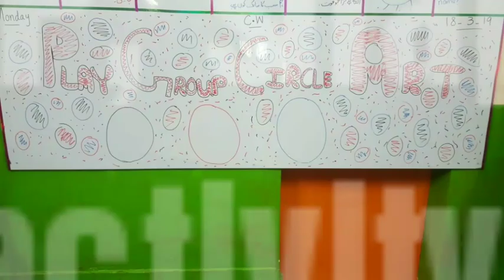RISE Pakistan Thematic Montessori at work start of 2019 Session Abbottabad Branch